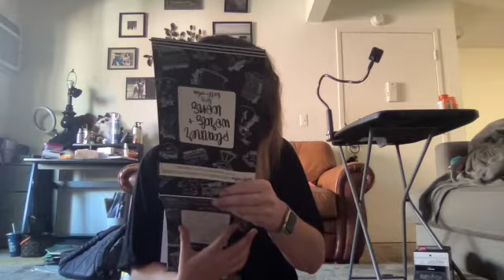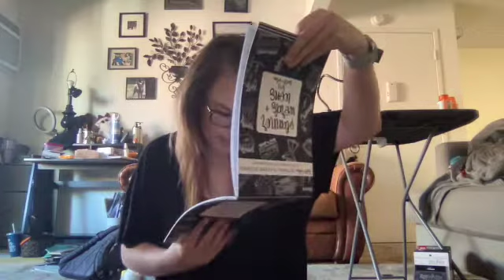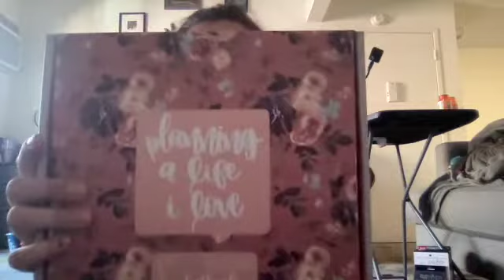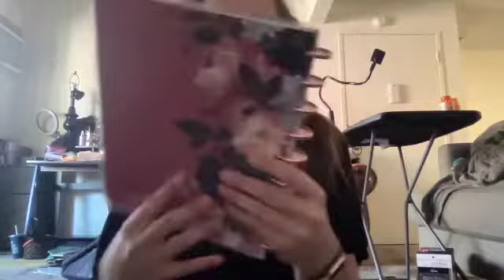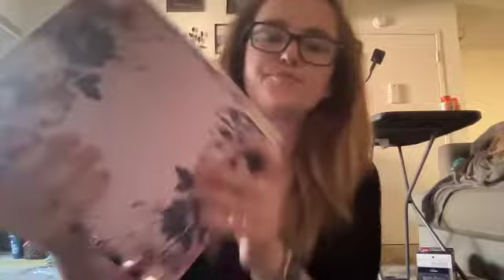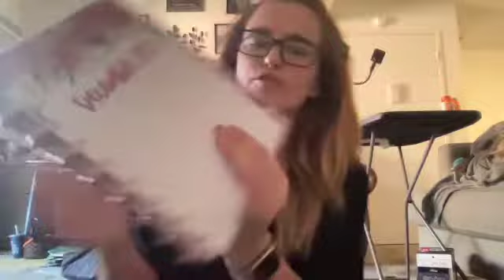Kellofaplan Unboxing- Come unbox with me!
@kellofaplan  has a beautiful set of sticker books and planners out.  Come with me as I unbox my FIRST kellofaplan set.  I am SOOO happy with it. Let me know what you all think!     Who else has gotten anything from Kellofaplan?